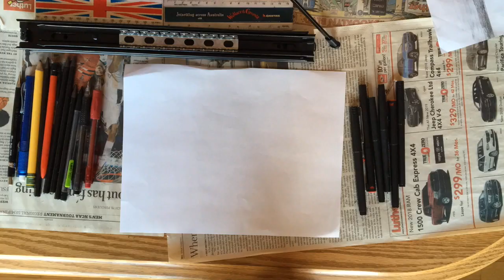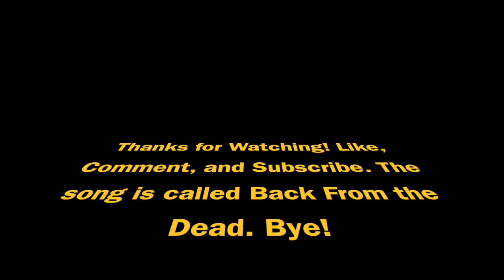Qantas Airways 787 - 9 | Timelapse Drawing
I'm sorry if you don't like the song because I had to switch the song tracks because the old one had a couple of swear words in it. I hope you enjoyed this video! Also, thanks to AJ Aviation for suggesting this video!